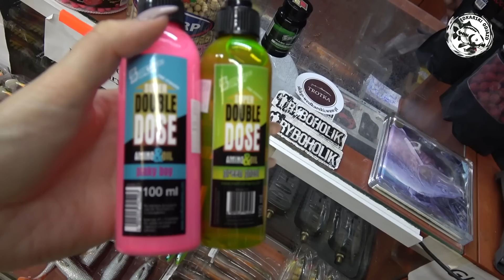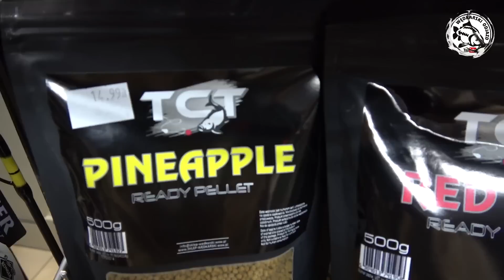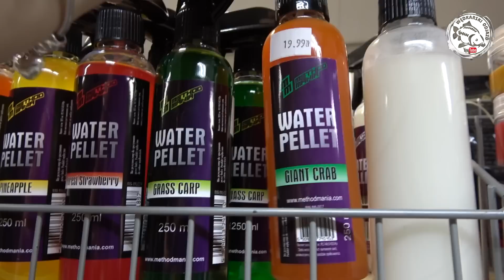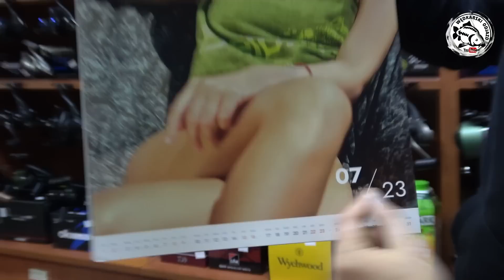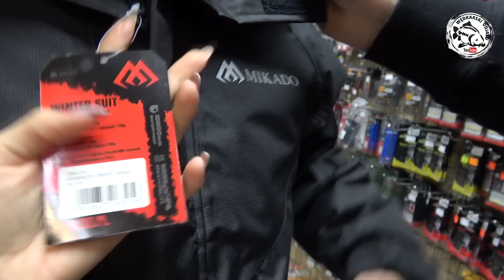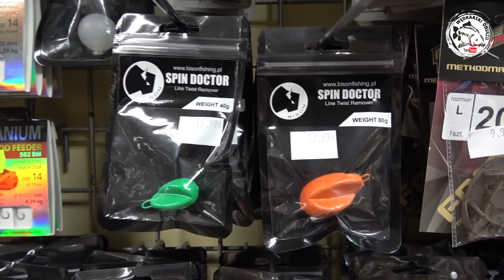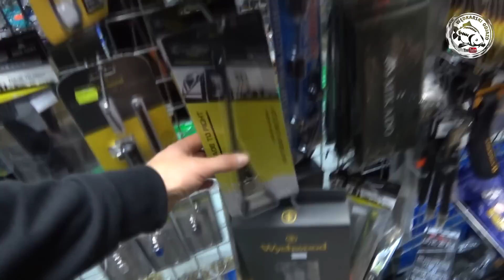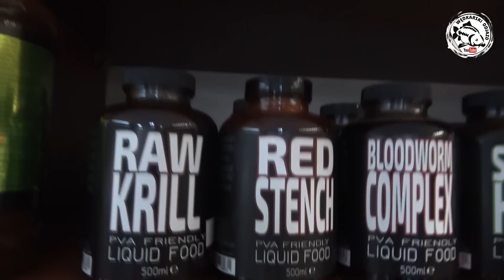Wizyta w Sklepie wędkarskim TROTKA / Testy Roberta/ Nowy kombinezon na zimę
Kochani Tym razem wybraliśmy się całą załogą do sklepu wędkarskiego Trotka.

Jak co roku staramy się odwiedzać naszych przyjaciół, aby zobaczyć co nowego mają nam do pokazania na sklepie, natomiast teraz udało nam się zrobić taki przedświąteczny odcinek:)

Zapraszamy was na ten dość długi materiał, gdzie wszyscy jak zawsze mieliśmy cos do powiedzenia :) ;p